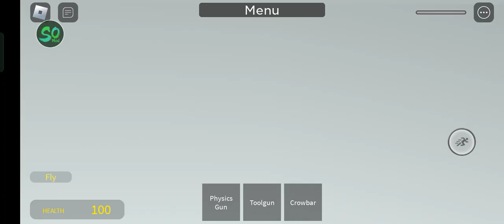angry eyes taking ads running with me noob maxwell